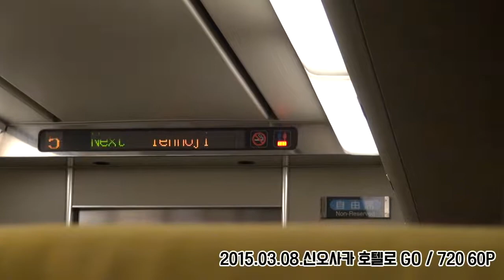과거 출사 [2015년 03월 08일 일요일 -신오사카 호텔로 GO]